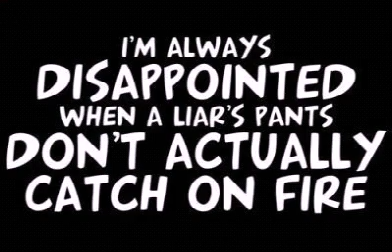If A Narcissist Mouth Is Moving They Are Lying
Twitter LakiaSpeaks

Lakia_Crawford_Books (Business/books)